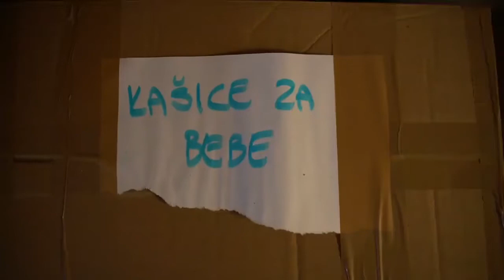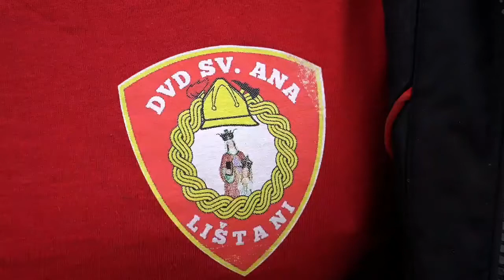Livno za Petrinju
Sve informacije za donacije možete pronaći na